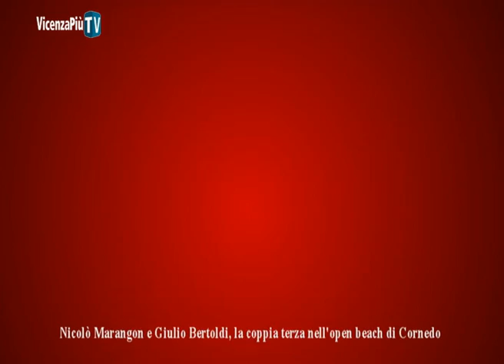Nicolò Marangon e Giulio Bertoldi, terzi all'open beach di Cornedo